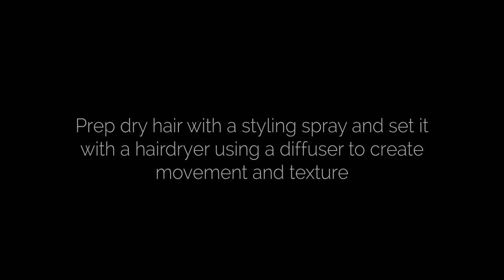How to Create S-Shaped Waves with Straightening Irons | Marc Trinder | Layered Hair Masterclass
Learn how to add laid-back texture to your style using only a straightening iron, thanks to this easy to follow S-wave tutorial by Charles Worthington's Marc Trinder.